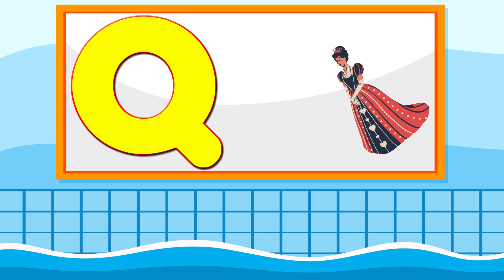ABC Phonics Song | English Alphabet Learn A to Z | Educational For Kids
You're Quires:

ABC Learning
English Alphabet Learn A to Z
Alphabet
educational video
home school
kids video
learning English
english alphabet
abc
abcd
alphabet
abc phonics
phonics song
abc song
alphabet song
abcd song
phonics sound
phonics
abc learning
abc
alphabet
kids vocabulary
abc phonics
learn alphabet
alphabets